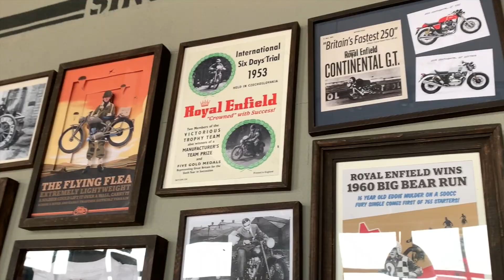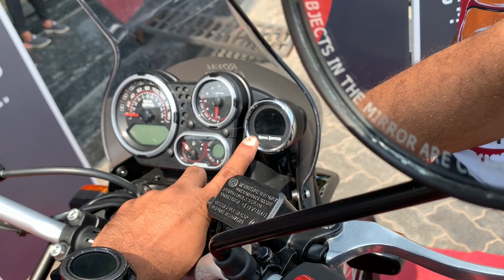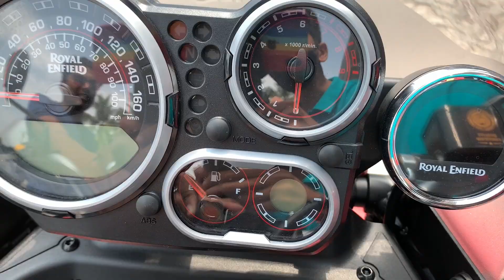TAKING DELIVERY OF HIMALAYAN BS6 2021 | New Features, Price & Review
TIMESTAMP
0:15 INTRODUCTION
2:40 NEW FEATURES
4:12 DELIVERY
5:16 PRICE

The Royal Enfield Himalayan an adventure touring, or dual sport motorcycle. The Himalayan differs considerably from the other motorcycles offered by Royal Enfield - most of which are various incarnations of the Bullet utilising the same frame and engine - in terms of its chassis and powertrain.
An early prototype was made in mid-2014, followed by a more complete version in 2015. The vehicle was released in India in early 2016, followed by a release in international markets such as Philippines, Australia and the United Kingdom later that year. Both domestic and export model now gets Electronic Fuel Injection and ABS as standard (thanks to the new norms in india).

The new 2021 model in India got significant upgrades like tripper navigation powered by Google maps (same unit offered in new meteor 350).and redesigned Jerry can Holder.

Upon its introduction, the Himalayan was praised for its good suspension and off-road ability, while some criticism was directed to the relatively low power output of the engine. The motorcycle also has longer intervals between servicing and oil changes.

The early Himalayan suffered some production issues. It was noted that the quality of parts was not up to the mark and in 2017 some users filed lawsuits to either demand compensation or return the bike for refund The company responded and in 2018 it was reported that "Royal Enfield is taking proactive steps to ensure the quality of its adventure motorcycle, the Royal Enfield Himalayan, both in the domestic and in the international markets.

KEEP ROLLING WITH PEACE BRO ✌🏻😇
Music Credits